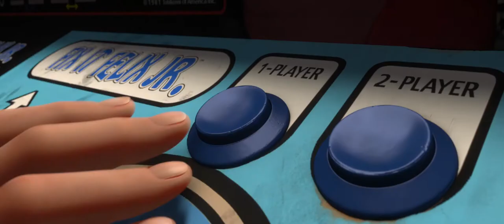WIR TlrF Bulgarian 128 dds 1080 1